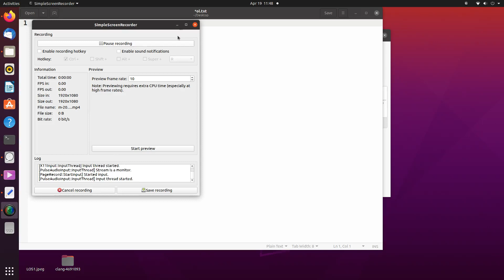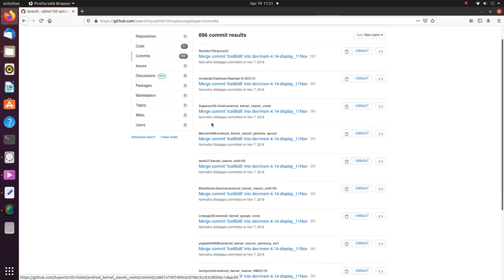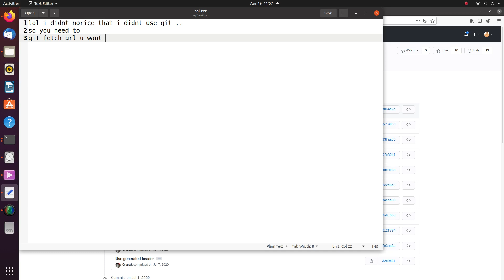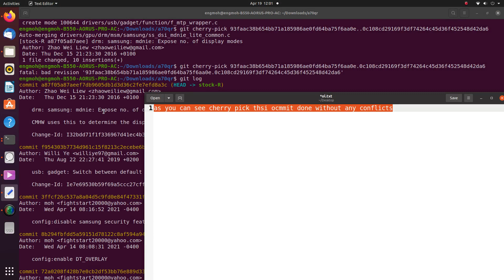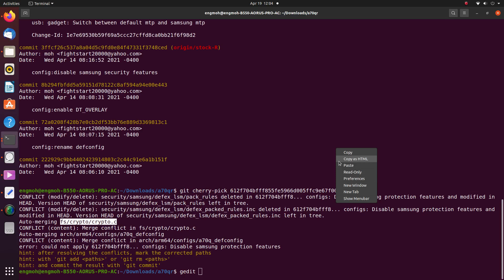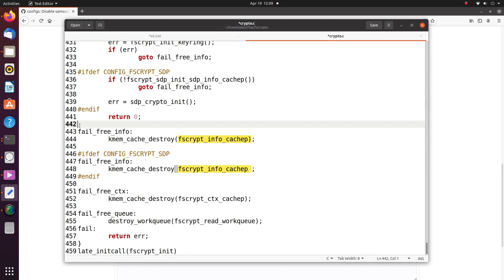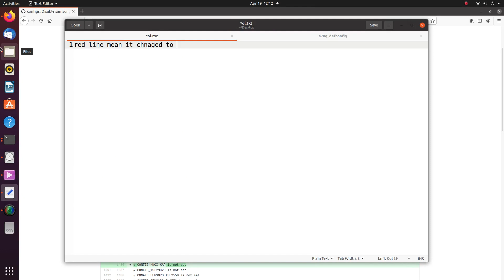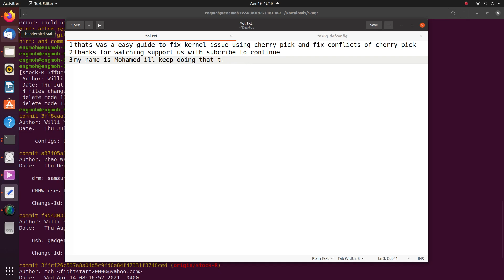working on android kernel from scratch cherry-pick commits and fix conflicts part-4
support me if you see my work is good enough :